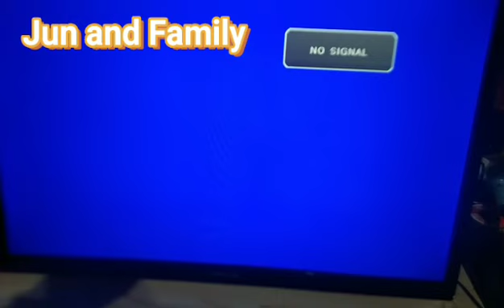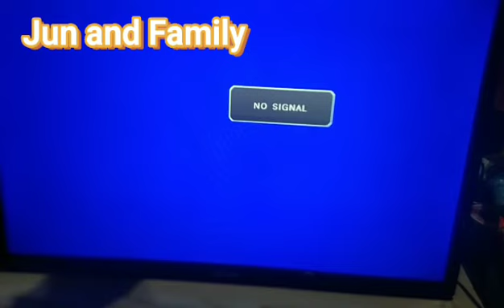LED TV 24" iTechie standby power shut off in few seconds.